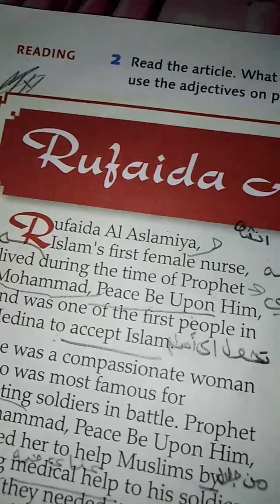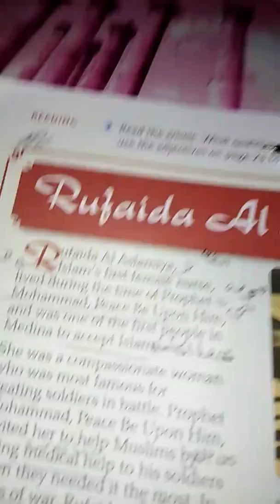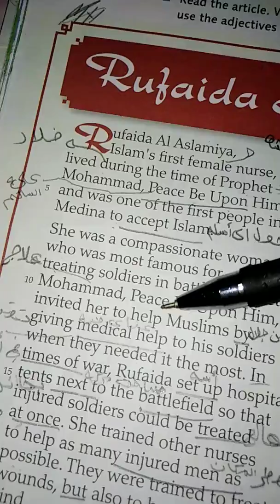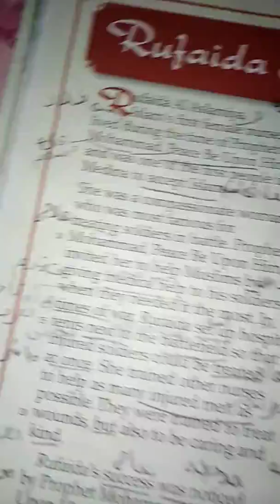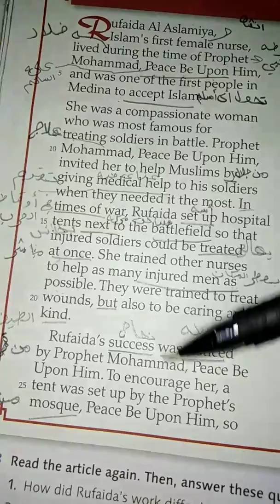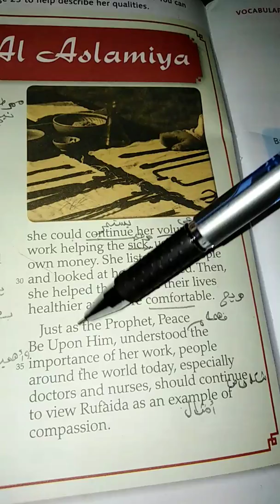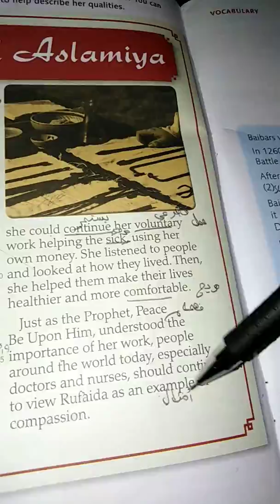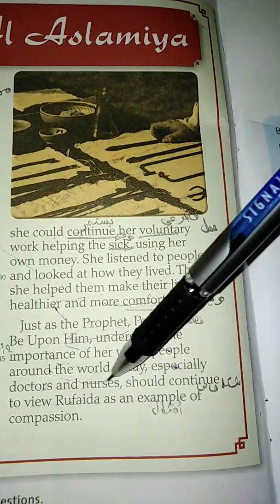💕رفيده الاسلميه Eighth Grade 💕الصف الثامن 💕ام ملاك اشتيوي 💕Page 28💕Rufaida AL Asamiya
اللهم أسألك الإخلاص في القول والعمل والنيه اللهم صل وسلم على نبينا محمد وعلى آله وصحبه أجمعين